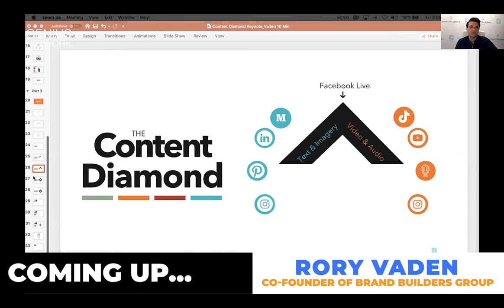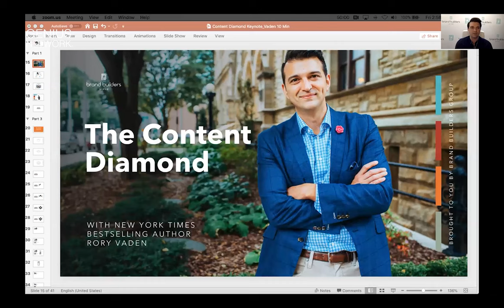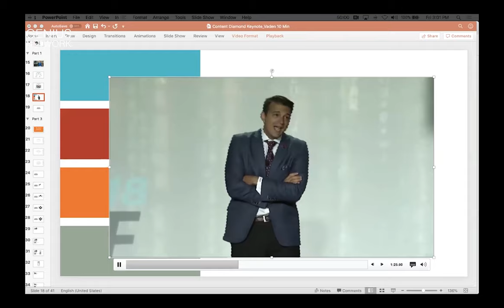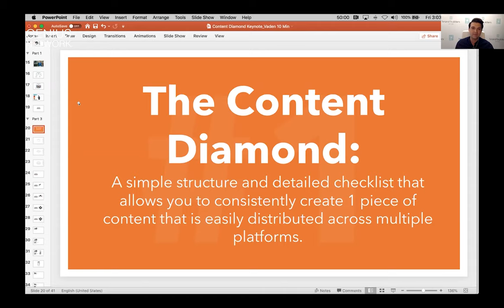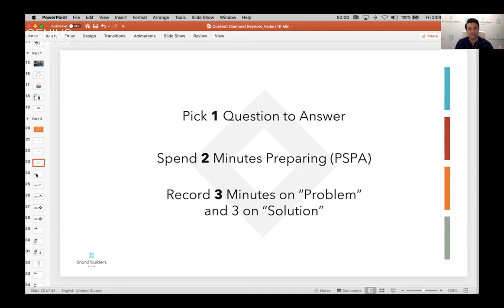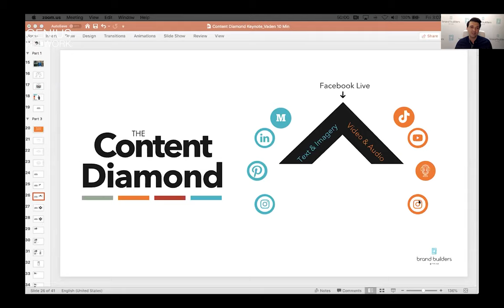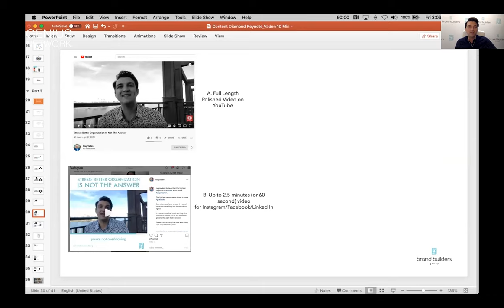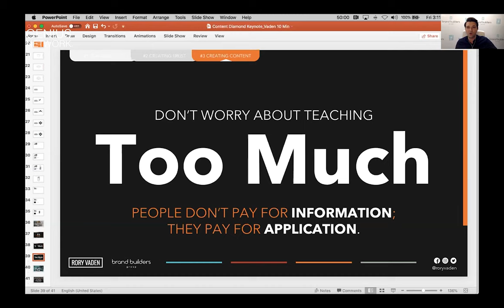The Content Diamond: One Simple Method For Growing Your Influence and Income | Rory Vaden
Brand Builders Group is the world’s leader in the study of Reputation Strategy, with the mission to help every person identify their voice, tell their story, and share their unique message. Working with celebrities such as Kevin Harrington (Shark Tank) and Lewis Howes (School of Greatness) all the way to brand new aspiring influencers and entrepreneurs, it is one of the only true Personal Brand Strategy Firms in existence. Co-founded with his wife AJ Vaden, Brand Builders Group helps people become the type of person that everyone want to do business with.

* The Content Diamond: One Simple Method For Growing Your Influence and Income

* Why social media is essential for the future of your business and how to manage it

* Rory shares a streamlined way to organize your social strategy without complications

* How to massively and consistently grow your influence and income by automating your content

* What you can do to greatly increase your digital reach while reducing your overhead costs

* An insider method and technique Rory’s team uses to help build audiences for personal brands

* Secrets for saving time and driving up your business revenues by creating less content

* How to create more trust and enhance your ability to make a bigger difference in the world

* A simple, practical method you can follow that makes social media easier for your business

If you’d like to join world-renowned Entrepreneurs at the next Genius Network® Event – then apply today for your invitation to attend